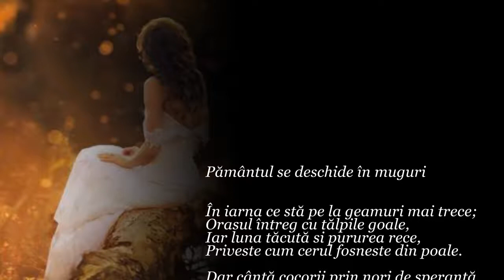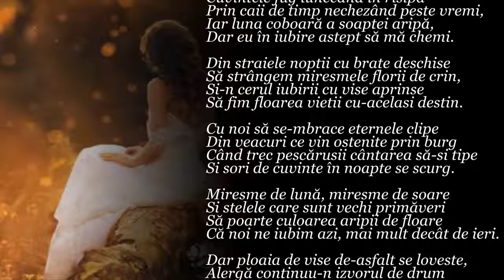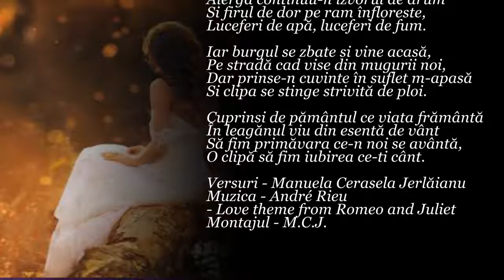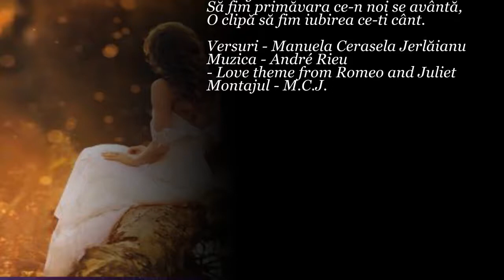Pământul se deschide în muguri - Manuela Cerasela Jerlăianu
Pământul se deschide în muguri
versuri - Manuela Cerasela Jerlăianu

muzica - André Rieu - Love theme from Romeo and Juliet

UMG
În numele: Savoy